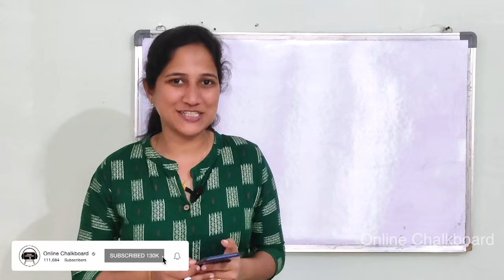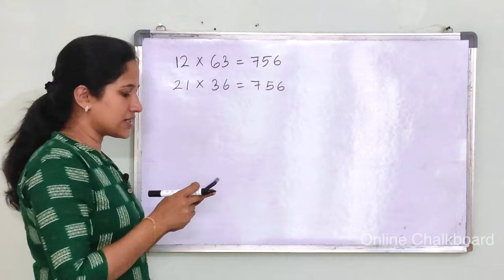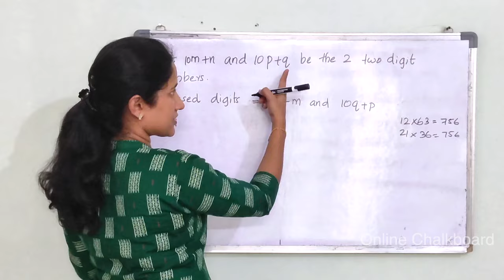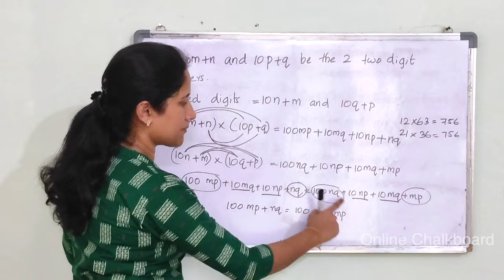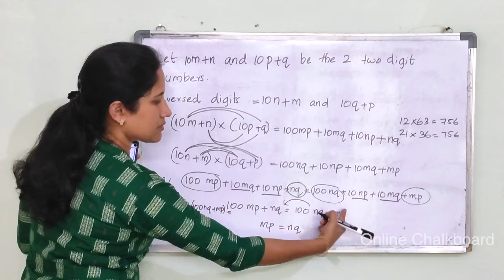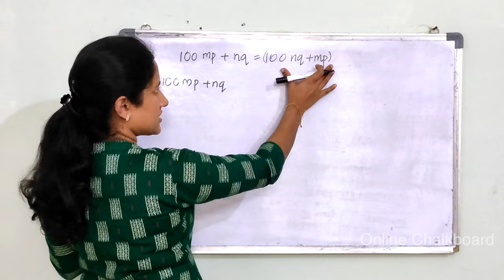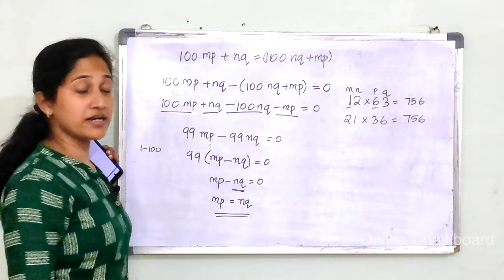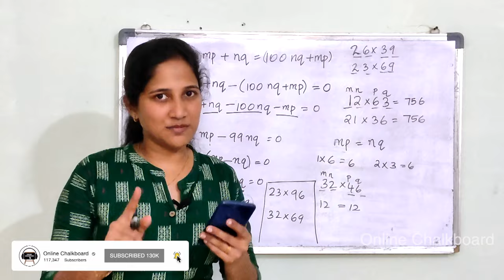Class 9 || Chapter 4 || MULTIPLICATION IDENTITIES | Part 6 | New Text Book 2024-25 SCERT Kerala